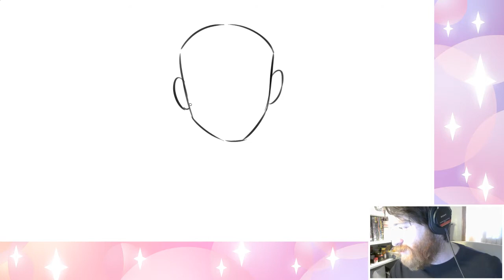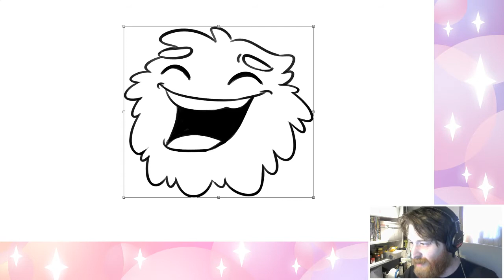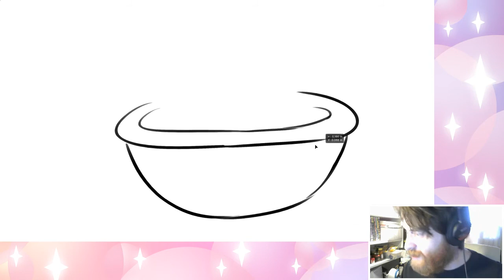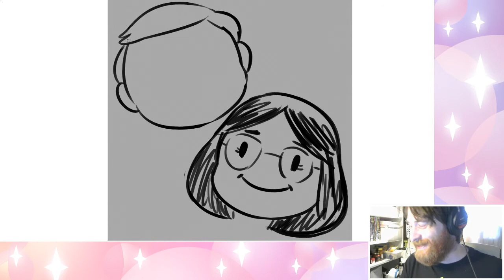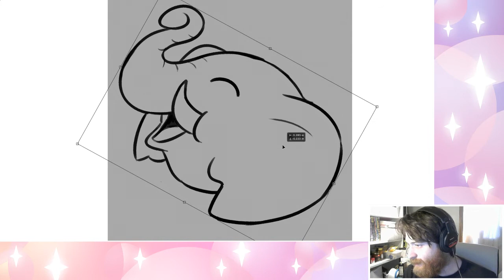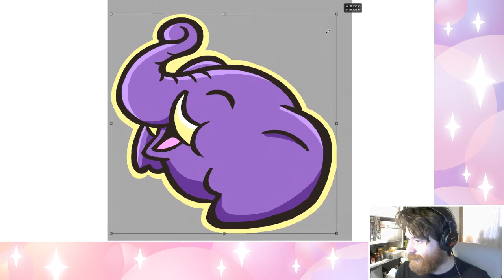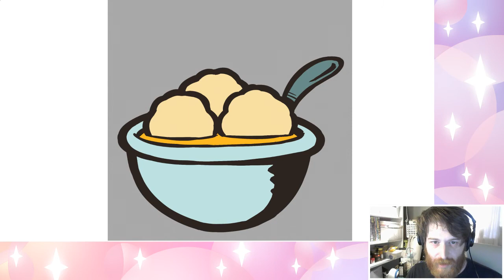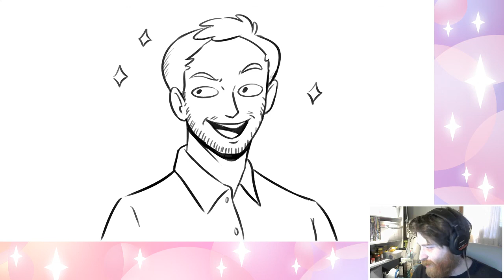Nathan Draws with Colby!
Nathan chats with his old friend Colby Smith and draws many things, including twitch emotes that are used on the channel now!

Streamed on the 11th of May, 2020